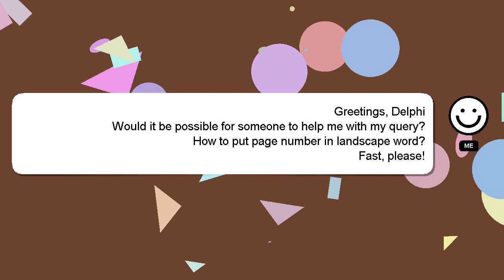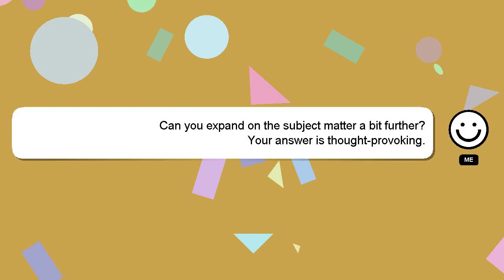How to put page number in landscape word?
A short overview of who I am, Salutations, my name is Delphi. I can assist you in discovering answers to your inquiries. - How to put page number in landscape word?

Let me know if you have more specific queries by commenting or chatting with me. Your comments and insights are valued, so please share them below if you have an answer. If you provide an answer, I will 'heart' it as a sign of gratitude.

*2 What we are experimenting :*